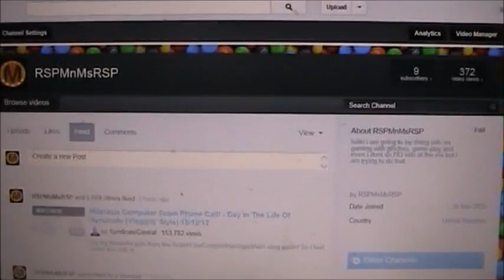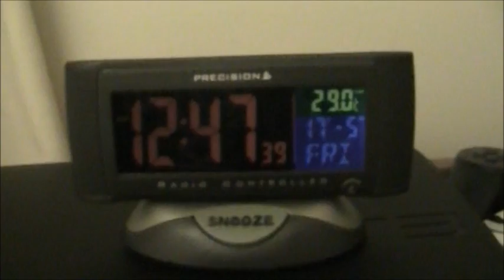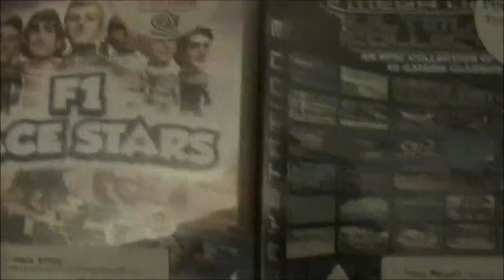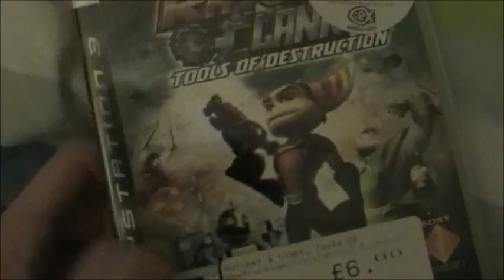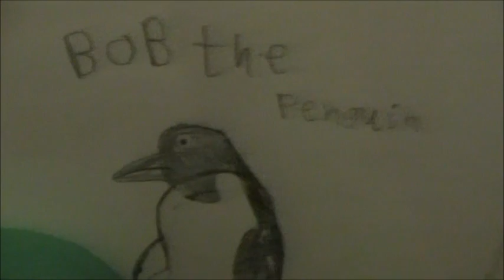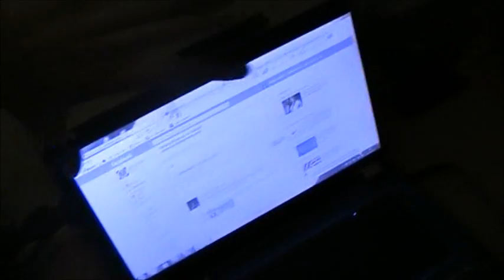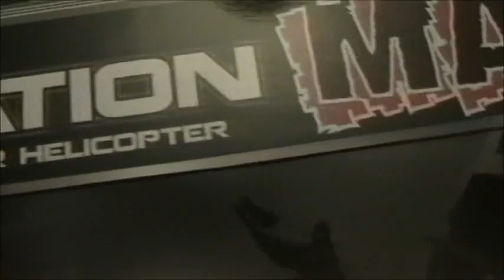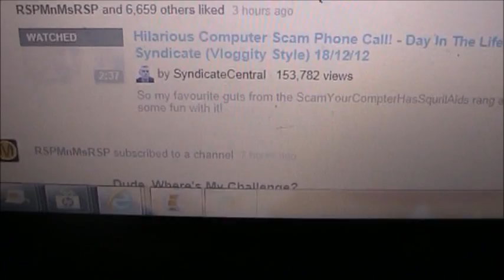My gaming set up (17/05/13)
Hope to see you in the comment section some time. yo guys this is my gaming set up on the date 17/05/13 its not permanent but this is it at the mo. ill show you all my games, my ps3, my lap top, my room, my guitar, TV and my most needed thing the TV remote.